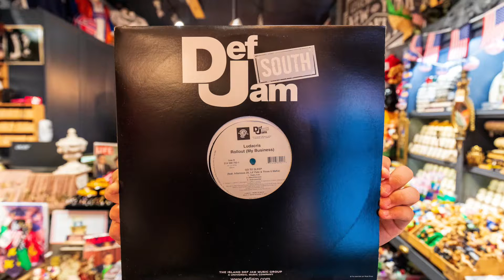"Featured Finds” Vinyl Records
For this episode of Featured Finds we’re going to talk about vinyl records.

Unfortunately many record shops have closed in Brooklyn, but we’re proud to announce that we do carry vinyl.

Even if you don’t have a record collection - consider decorating your home or office with records as many have awesome covers!

🗽 Our pop-up shop in Bryant Park Manhattan: 6th Avenue and 41 Street, New York, NY

ABOUT US
Brooklyn Woke Vintage is a sustainable company recycling happiness while saving the planet.

What began as a store remodel, thrifting ended up becoming my favorite activity. My other love is reuniting customs with their long lost love for nostalgia.

I primarily concentrate on used collectibles from the 70's to 2000’s.

You can find epic toys (sold without original) packaging such as Viewmasters & reels, 90's Ty Beany Babies, Cabbage Patch dolls, Teddy Ruxpin, Trolls, Furbies, Toy Story, GI Joe, Star Wars Figures, LJN/JAKKS wrestling figures, and more!

We also offer vintage sports gear such as baseball mitts, baseballs, wood bats, wood tennis racquets and wax pack baseball cards.

Recycling is my objective - sustainability is my drive!